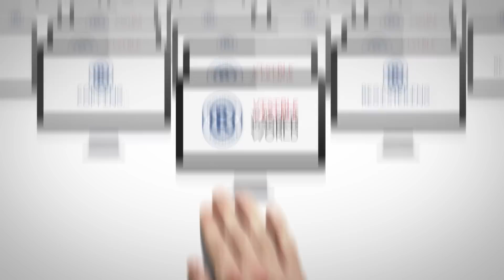Eli Shimony - Israeli Patent / Trademark Attorney & Intellectual Property Office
Israeli Intellectual Property Law firm to protect and promote your Interests & assets and IP in Israel.